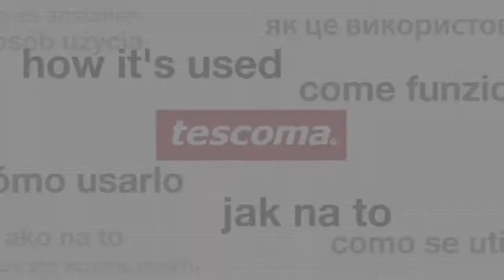Frying pans TESCOMA ecoPRESTO ø 30 and 32 cm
Excellent kitchen frying pan with revolutionary ceramic non-stick coating with increased resistance to high temperatures, heat shocks and mechanical wear. Frying pans ecoPRESTO are environmentally friendly, and their production is environmentally sound. Suitable for gas, electric and vitro-ceramic cookers. Dishwasher safe. 3-year warranty.